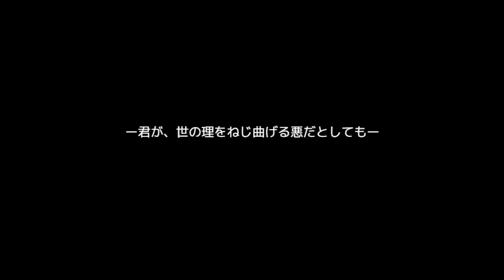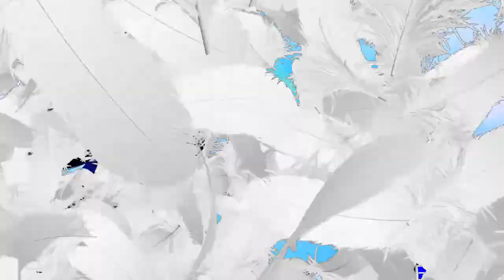青年♂ケモはロマン爆発宝庫なので中学時代から大好き【魔王と呼ばれた子＃2】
とうとう冒険に出発！　どうやらプレイ時間的には１０時間を想定しているらしいので、その分ＲＰＧとしてコンパクトに進行しますね！
そういった点もまた個人製作ＲＰＧの良い点というか魅力ですよね！